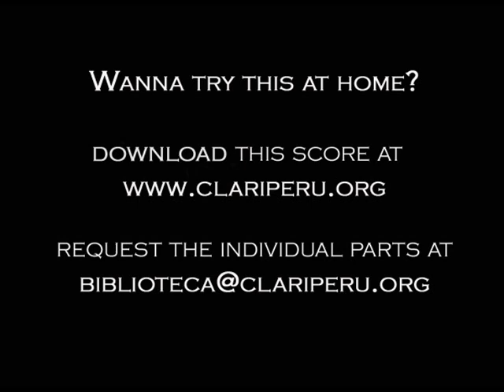YouTube Classics: Bizet - TRY THIS AT HOME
"We have two new members are we are called now GENT CLARINET QUARTET"

YouTube Classics: TRY THIS AT HOME.

Gent - BELGIUM

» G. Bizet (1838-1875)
"Aragonaise" from the suit Carmen.
(adapt. by Marco Antonio Mazzini)

And here is our last video. If you see the very last part of this video, you will know why we had to stop our street concert that day. We might say, this is very typical here in Belgium...

Thanks all of you for your support. We will try to come back in September.

ROK CLARINET QUARTET

Citlalli Rosas (Mexico)
Sven Vandevoorde (Belgium)
Martin Mosorjak (Slovakia)
Marco Mazzini (Peru - bass clarinet)